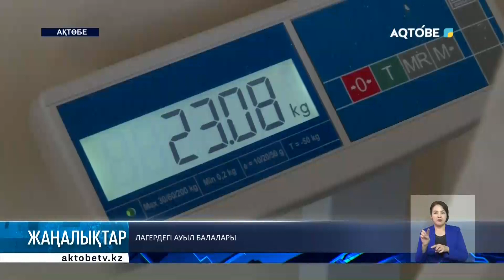Лагердегі ауыл балалары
Байғанин, Қобда, Қарғалы, Әйтеке би аудандарының балалары жазғы демалысын қаладағы "Әсем" лагерінде  өткізіп жатыр.

Тасқыннан зардап шеккен және көпбалалы отбасылардан шыққан оқушылар қамтылған. Балалармен арнамыздың түсірілім тобы жүздесті.